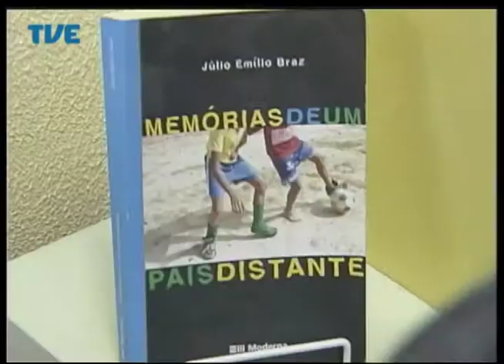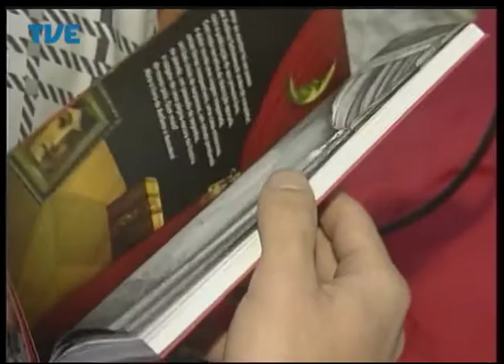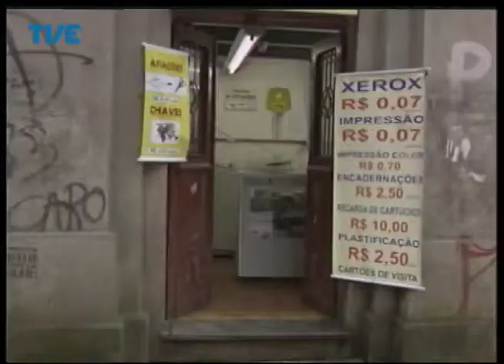Jornal da TVE - Segunda Edição - 01/08/2014 Bloco 3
Nova Presidente do CPERS assume criticando greves da categoria. Na semana da amamentação destaque para a importância do leite materno. O número de jovens aptos a votar no Rio Grande do Sul diminui quase 50% na eleição deste ano. Projeto de revitalização pretende modernizar viaduto Otávio Rocha no centro da capital. Participação da nutricionista da Secretaria da Saúde do Estado, Kátia Rospide.